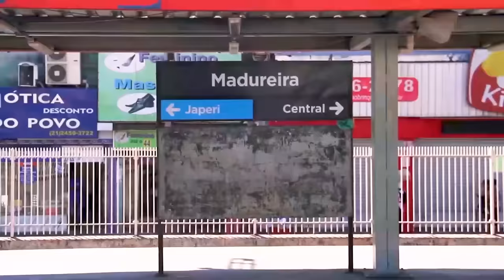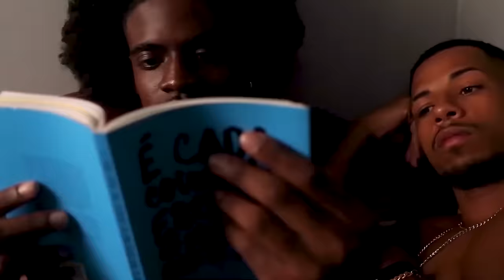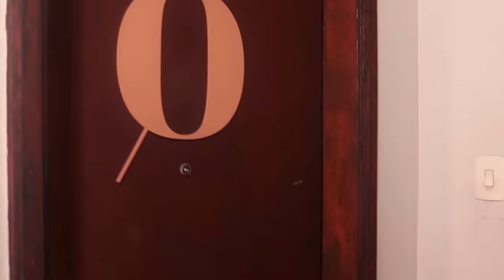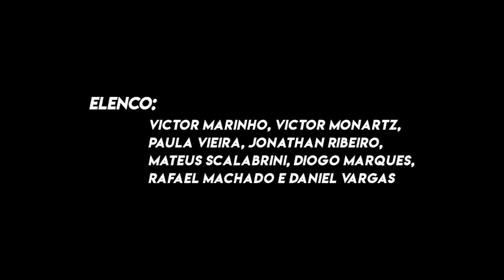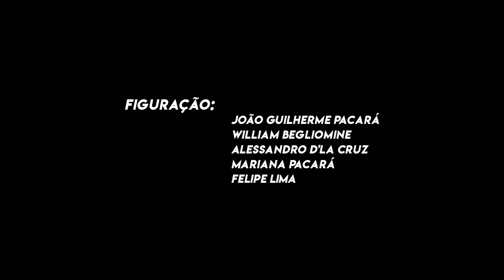FILME NO SIGILO - TEMATICA GAY LGBT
NO SIGILO  FILME  GAY
“No sigilo” é um filme que conta a história de dois jovens gays moradores de uma comunidade na zona norte do Rio que se conhecem desde criança, mas que foram separados pelo destino. Renatinho acaba se associando ao crime e Caio seguindo o rumo das artes. Mas a vida reaproxima os dois novamente fazendo com que Renatinho tenha uma motivação inusitada para mudar de vida.

 ACOMPANHE A NOSSA REDE SOCIAL
DEU M

Roteiro: Victor Marinho e Carol Olimpo
Direção: Jamal D’Izete
Produção: Felipe Gonçalves
Produção Executiva: Tiago Machado
Elenco: Victor Marinho, Victor Monartz, Paula Vieira, Jonathan Ribeiro, Mateus Scalabrini, Diogo Marques, Rafael Machado e Daniel Vargas
Direção de Fotografia: Marcos Paulo
Áudio: Sara Chagas
Assistente de som e continuidade: Mariana Pacará
Preparação de elenco: Carlos Matheus
Identidade visual: Mateus Scalabrini
Figurino: Ismael Freire
Produção trilha sonora: DU/TO

MINOS - Contramão
Produção: Lauro
Composição: Lauro e Jamal

Assessoria: Raffa Bahiano e Marcos Paulo Almeida